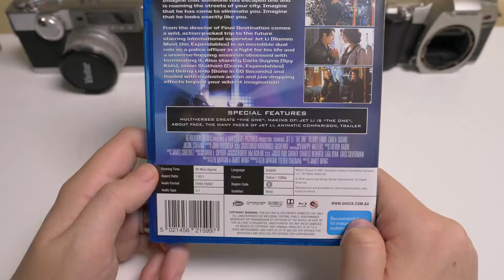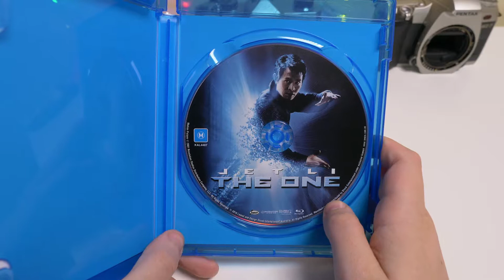The One - Shock Entertainment Bluray Release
My overview of Shock Entertainment's new release of The One.